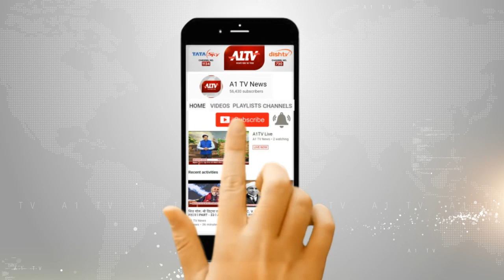बाराबंकी : जैदपुर पुलिस और स्वाट टीम की बड़ी कार्रवाई